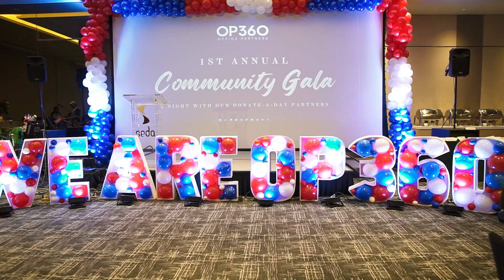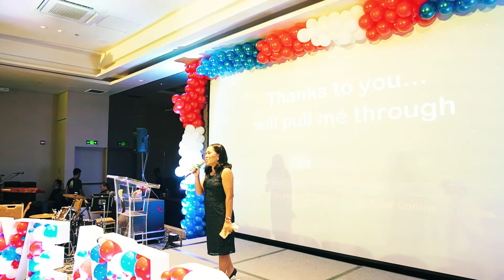OP360 Community Gala - A Night with our DonateADay Partners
A night of community building, social impact, and fun with our DonateADay community partners as we launched the OP360 2022 Philanthropy Leave and awarded over Php1.5M in financial grants to support the priority projects of our 5 amazing beneficiaries

1. Don Vicente Rama Special Education Center
2. Inayawan National High School
3. Hipodromo Elementary School
4. Regional Haven for Women & Children
5. Estaca Integrated School